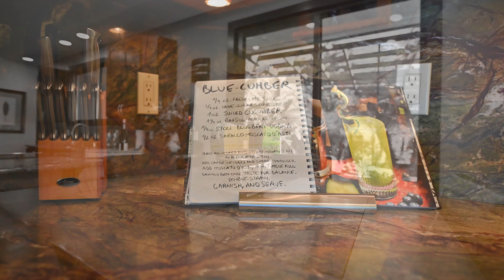52 Lau Niu Way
52 Lau Niu Way